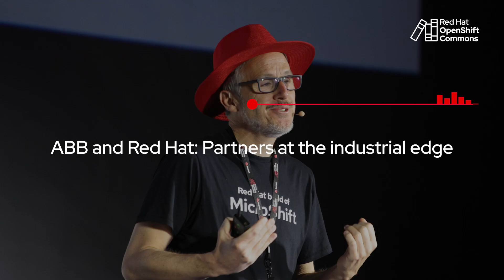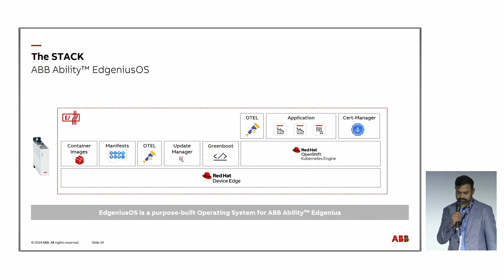ABB and Red Hat: Pushing the Boundaries of Edge Computing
ABB's Vikas Maurya discusses how his global engineering company is extending operational consistency for industrial use cases across edge and hybrid cloud environments by using ABB Ability™ Edgenius™ on Red Hat OpenShift and Red Hat Device Edge.